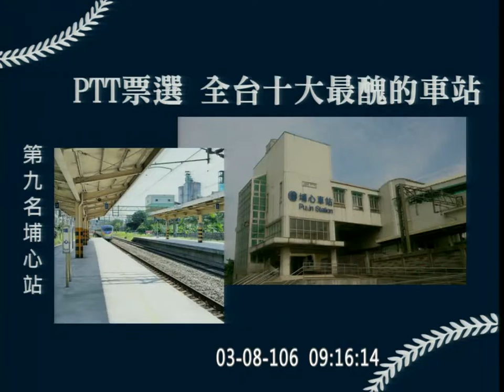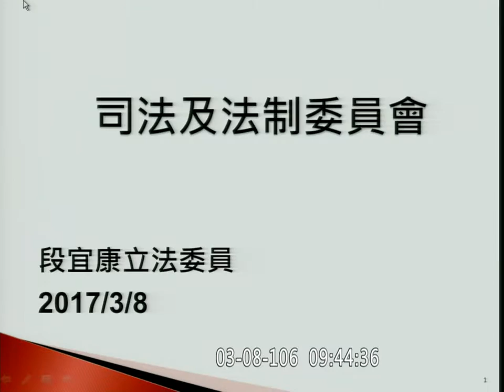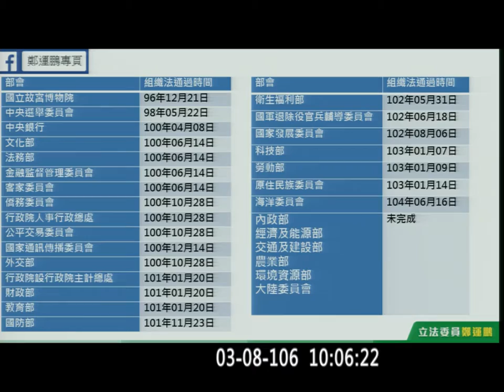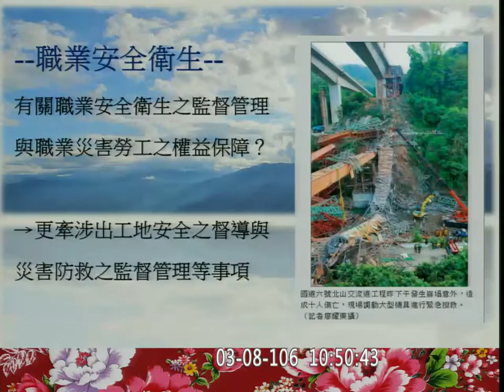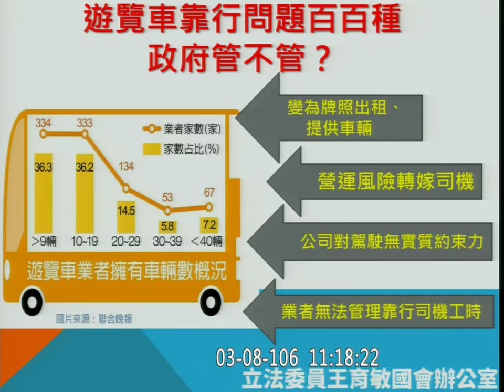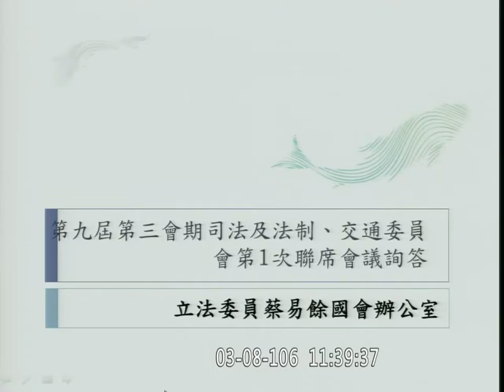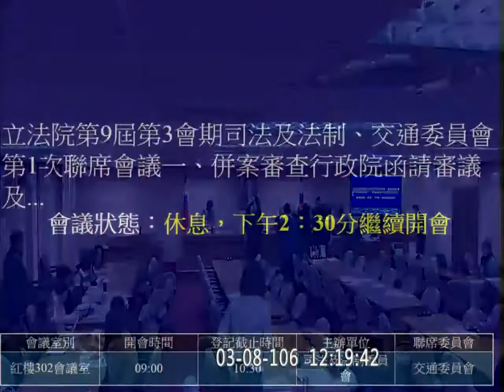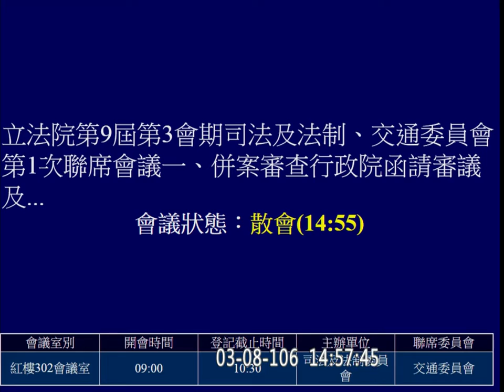2017 03 08 司法法制 高速公路局組織法 鐵道局組織法 f-10420-1 【立法院演哪齣？】